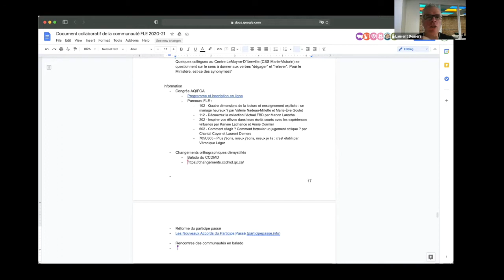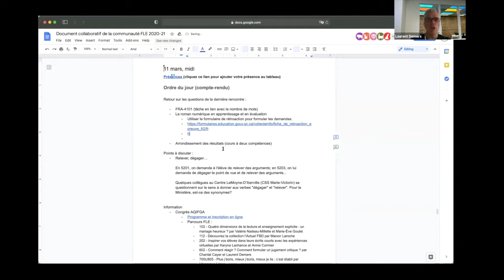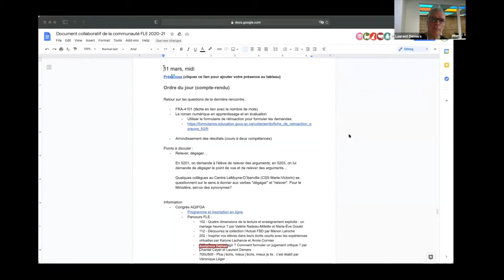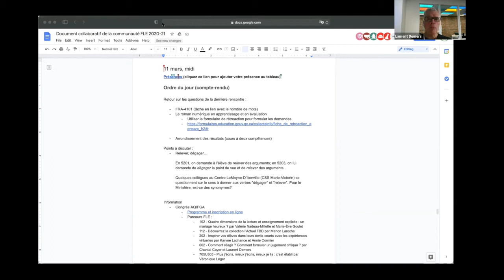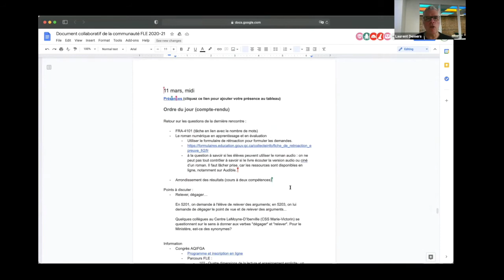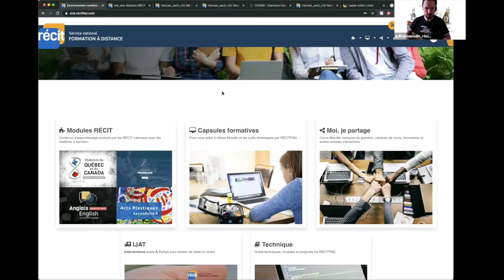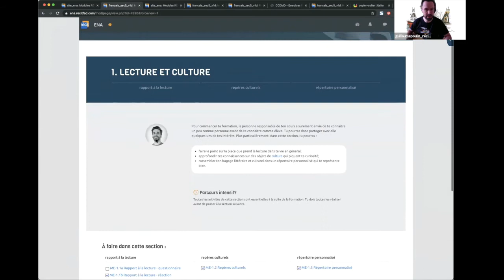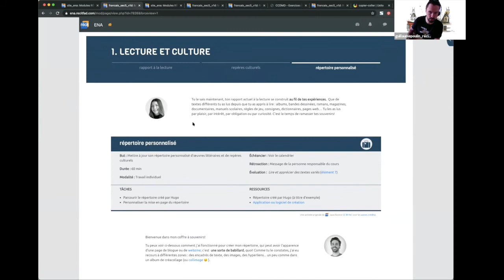Communauté français (FLE), 11 mars 2021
Lors de cette rencontre, on revient sur l’utilisation du roman en version numérique; on clarifie l’arrondissement des résultats pour les cours à deux compétences et on soulève un questionnement sur les définitions à donner aux verbes « dégager » et « relever ». En terminant, Guillaume présente un projet d’adaptation du cours de français de 5e secondaire Moodle pour le secteur des jeunes. Voir l'article complet sur le blogue
Sommaire
0:00   Accueil et présentation de l'ordre du jour
0:25   Retour sur les questions de la dernière rencontre
0:49   FRA-4101 (tâche en lien avec le nombre de mots)
6:43   Le roman numérique en apprentissage et en évaluation
42:55   et à ce moment
17:29   Arrondissement des résultats (cours à deux compétences)
19:35   En 5201, on demande à l'élève de relever des arguments; en 5203, on lui demande de dégager le point de vue et de relever des arguments...
Informations
24:13   Congrès AQIFGA et les ateliers offerts pour les enseignants de français
26:32   Changements orthographiques démystifiés
26:53   Réforme du participe passé
29:02   Rencontres des communautés en balado
30:11   Adaptation du cours de français de 5e secondaire sur Moodle
44:14   À propos du document «Ce que les DDÉ ne disent pas»
44:37   En conclusion

Cette rencontre s’est tenue le 11 mars 2021 et a été animée par Laurent Demers, agent de développement au renouveau pédagogique pour la FGA en Montérégie et Guillaume Poulin, service régional du RÉCIT à la FGA en Estrie.